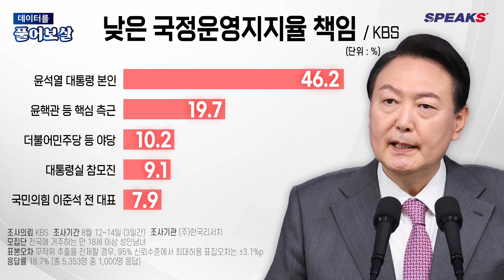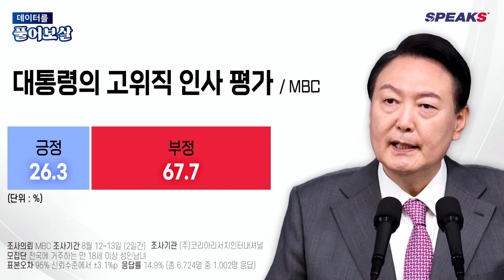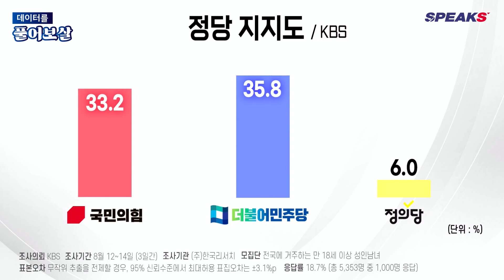"반토막 난 지지율은 언제쯤 반등할 수 있을까?" [스픽스]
■출연 : 배종찬 인사이트케이연구소장  / 이 경 대변인